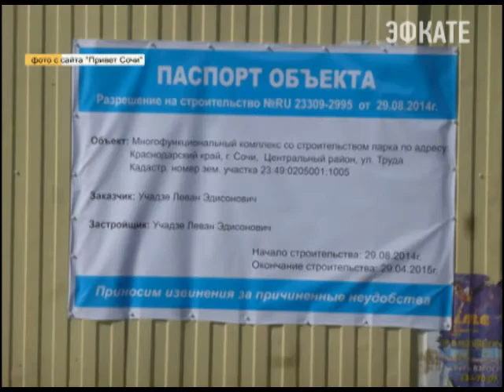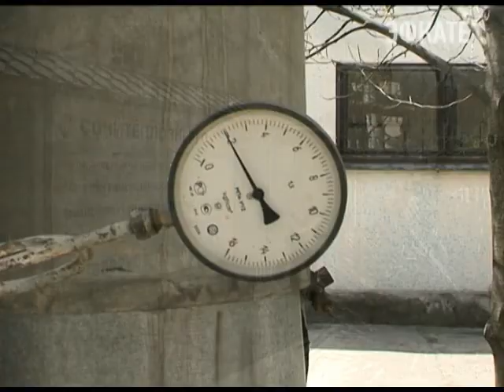В Сочи прошла сессия депутатов Городского Собрания. Новости 24 Сочи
Антикризисный план для Теплоэнерго, целесообразность большинства дорожных знаков на городских улицах, необходимость строительства новых многофункциональных комплексов и присвоение очередного звания почетного гражданина Сочи.  И это только часть вопросов, которые успели обсудить сегодня народные избранники на очередной сессии Городского Собрания.
Сочи. Новости.
Телеканал Эфкате.